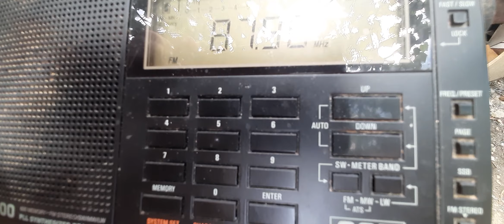June 12, 2022